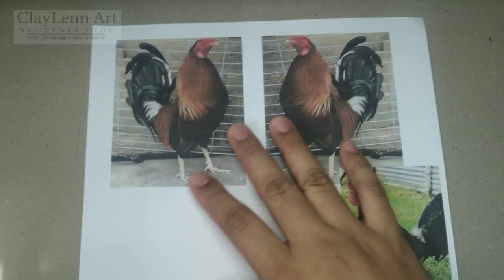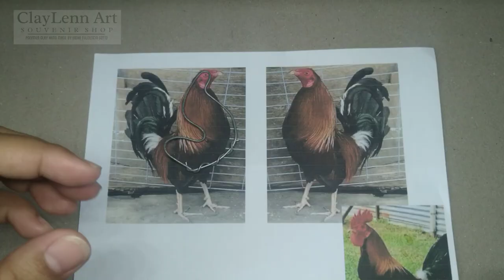Making Chicken Cake Topper / Clay Art Tutorial / DIY Rooster Cake Topper Tutorial / Polymer Clay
Welcome to Claytime with Claylenn Art!
Im Erika today im going to show you how to make ROOSTER cake topper in Polymer Clay.
I hope my videos provide you with entertainment and art inspiration 💕